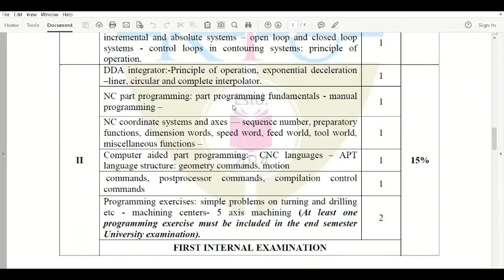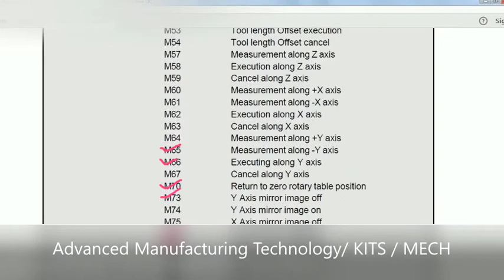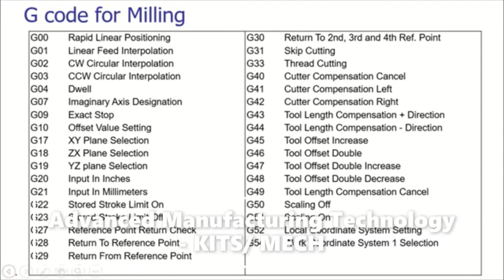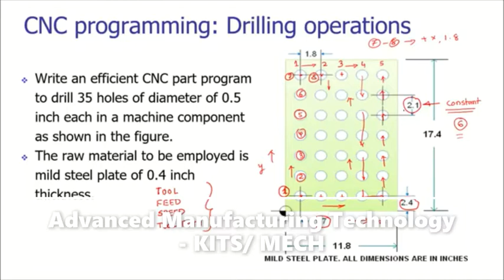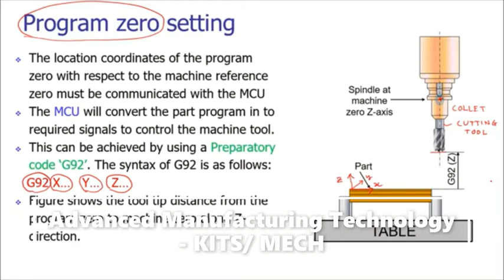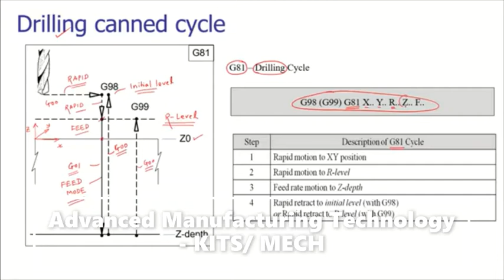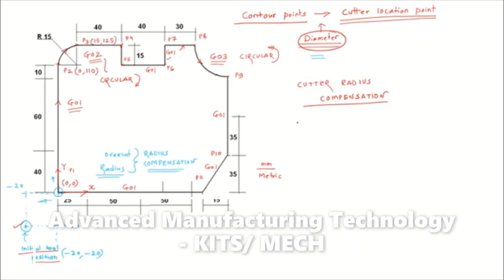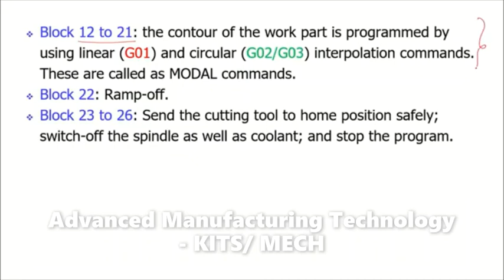Module 2 - CNC Programing